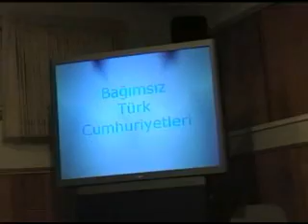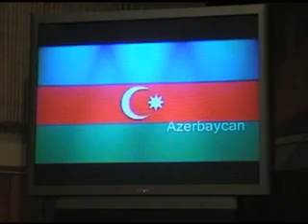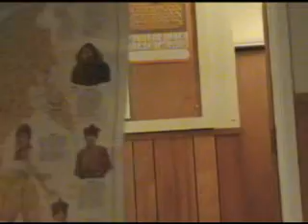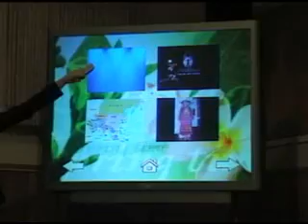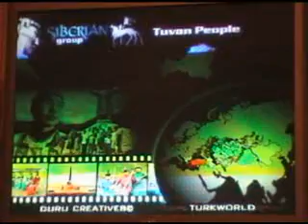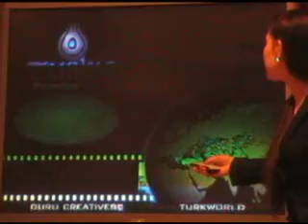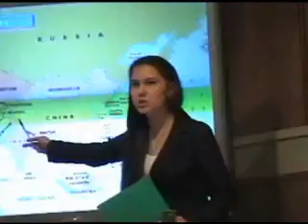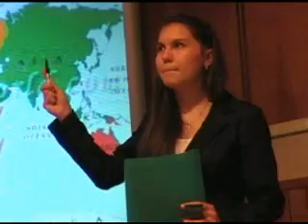Ritas Tatar Lecture - in Tatar - 2010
Rita lectures about Tatars
recorded in Burlingame , California
This sharp young visitor is from Tatarstan and we were fortunate enough to hear  her lecture on Tatars.